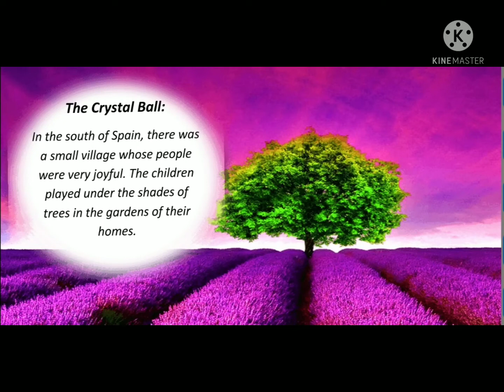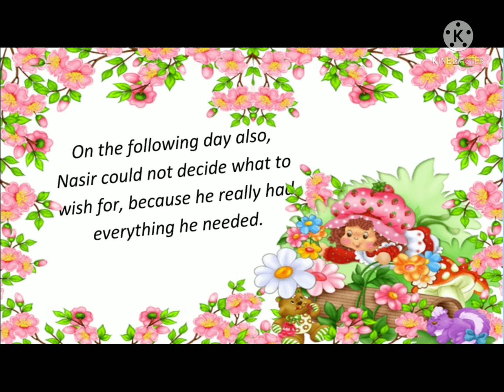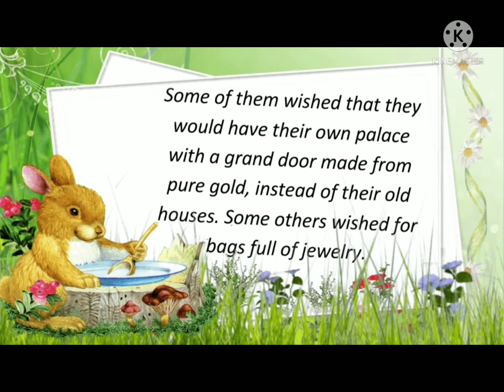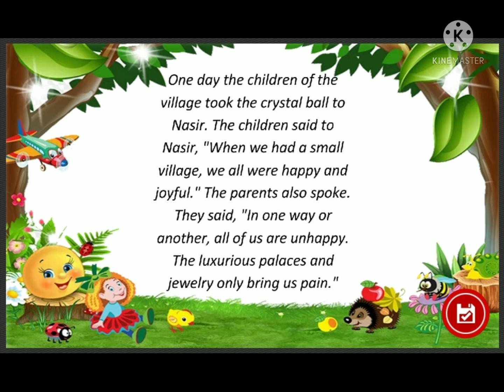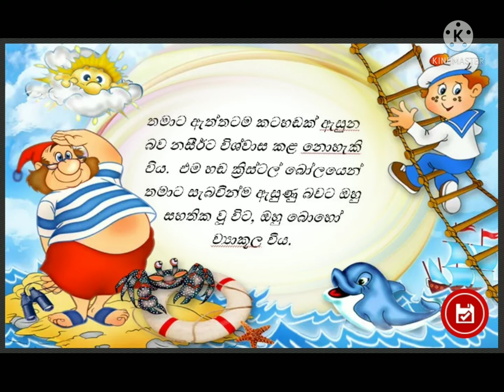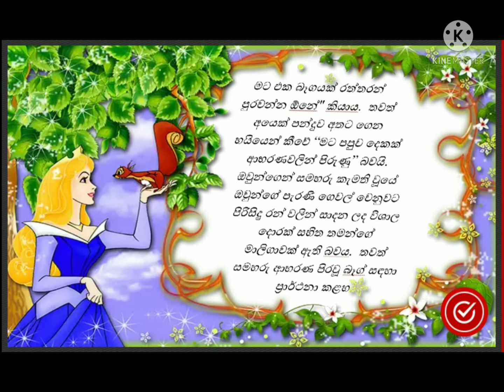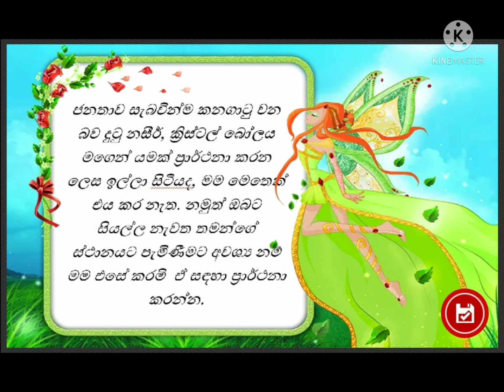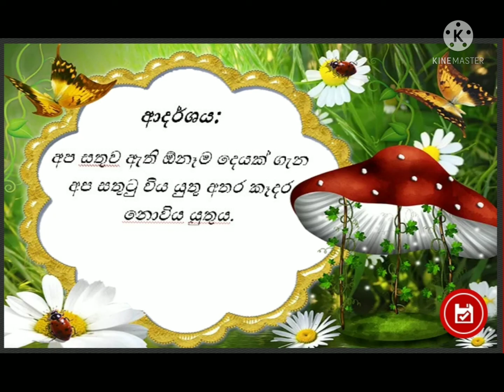The Crystal Ball - ක්‍රිස්ටල් බෝලය.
it s about  a boy and crystal ball.